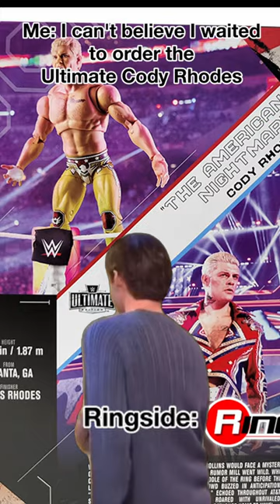Mattel WWE Ultimate Edition Cody Rhodes...Available at WrestlingFigures.com!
We've got you covered! The highly sought after Mattel WWE Ultimate Edition 'American Nightmare' Cody Rhodes is currently available at Ringside Collectibles! Grab yours today before it's gone again!